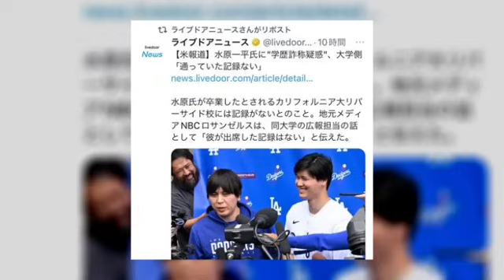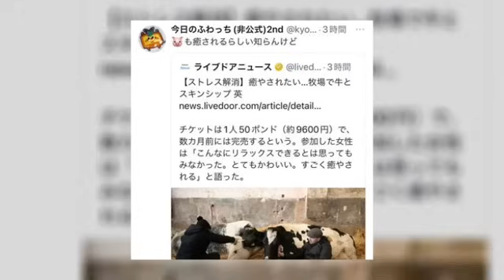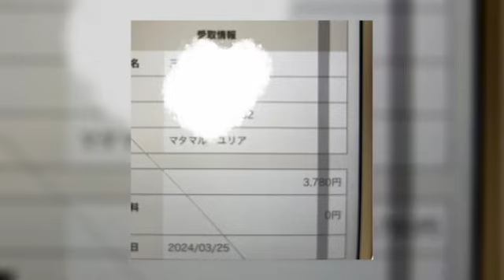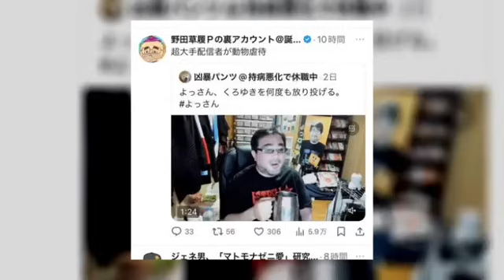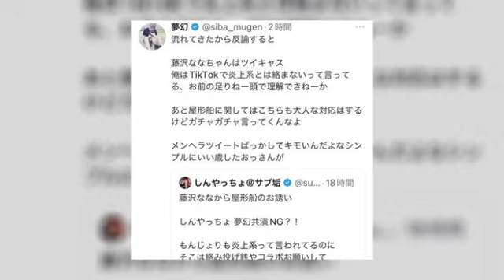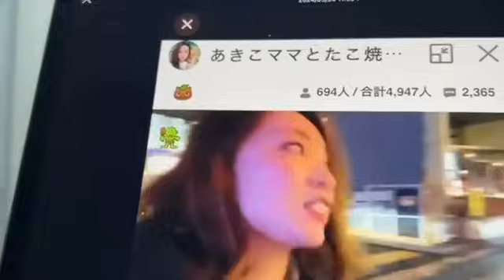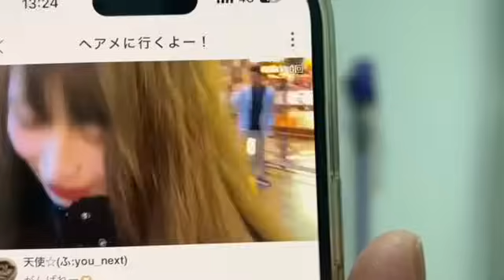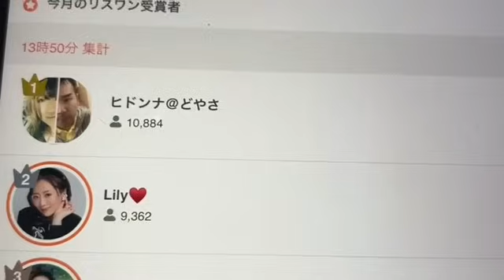とある女性配信者がブチギレ・大谷・水原・便所太郎・ユリア・よっさん・三代目ヒカル・やっちょ・夢幻・えみたろ・ルイージ・金バエ・相沢 ぱるぱる